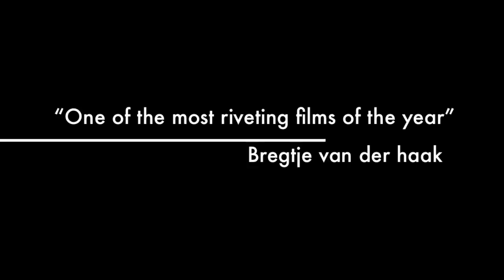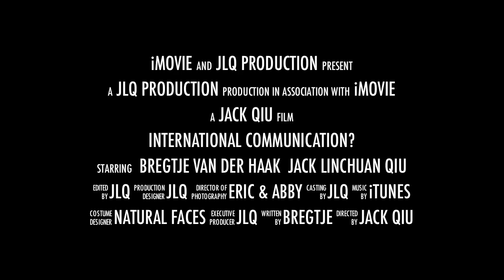Bregtje talk trailer.mov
Bregtje van der Haak gave a talk at the Chinese University of Hong Kong on November 10, 2010. She discussed the different cultural, institutional, and technological barriers to international communication through documentaries, illustrated by her own work: "Saudi Solutions", "Metropolis TV", "Satellite Queens", "Lagos Wide & Close".